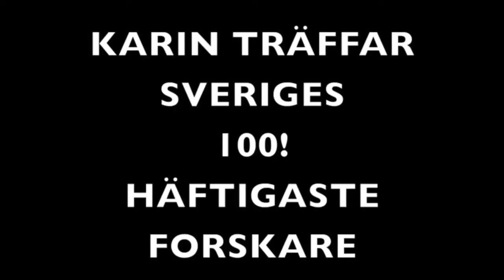12 REZA EMAMI Rymdteknik, Luleå tekniska universitet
Karin Gyllenklev träffar Sveriges 100 häftigaste forskare.